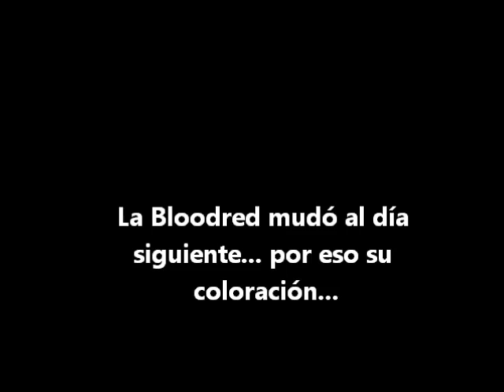Corn Snakes Jul2012